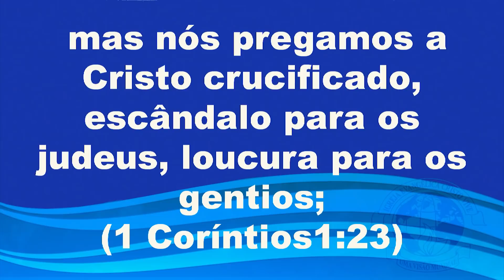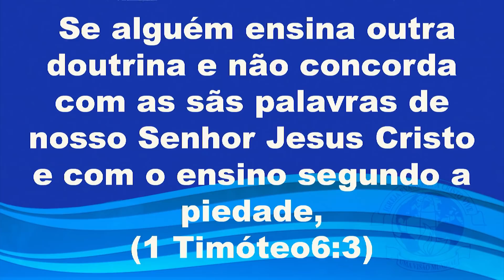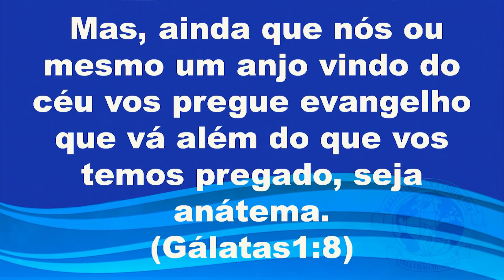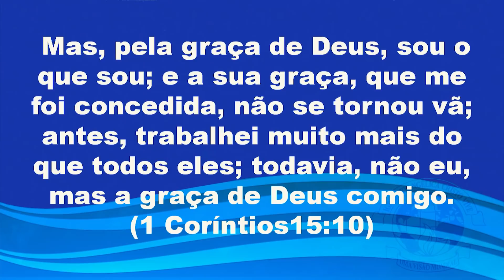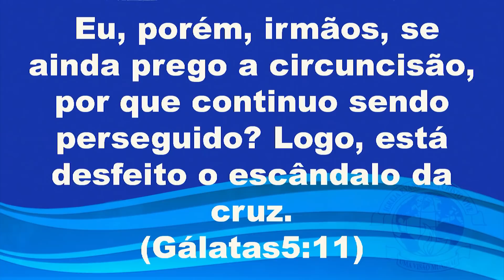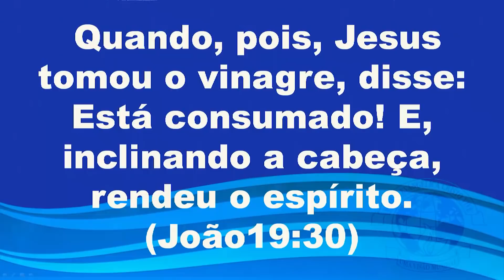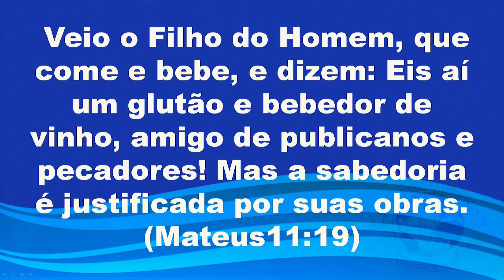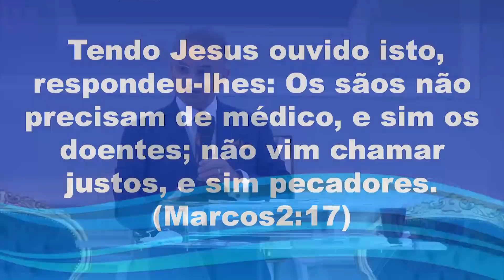O escândalo da cruz de Cristo.- Domingo - Manhã - 19/09/2021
- Tema - O escândalo da cruz de Cristo.- Domingo - Manhã - 19/09/2021

mas nós pregamos a Cristo crucificado, escândalo para os judeus, loucura para os gentios;
(1 Coríntios1:23)

Pensamento:
A Palavra da Graça de Deus é o alicerce da nossa vida espiritual. Ao termos os nossos olhos iluminados, recebemos a revelação de Cristo e a profundidade, altura, largura e comprimento de Sua Obra em nós. É o trabalho da Sã Doutrina e do nosso comprometimento com esta Palavra nos levando a uma vida plena e um patamar superior de comunhão com Ele.